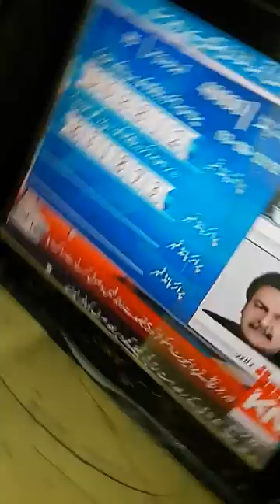Result Bond 40000 City Multan